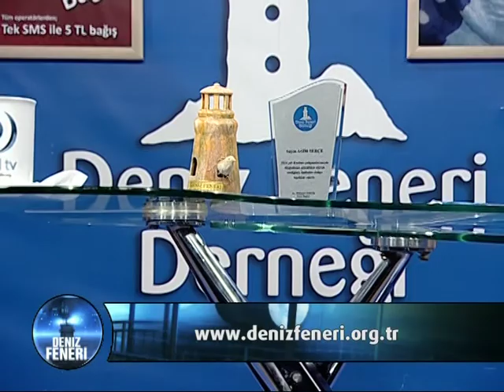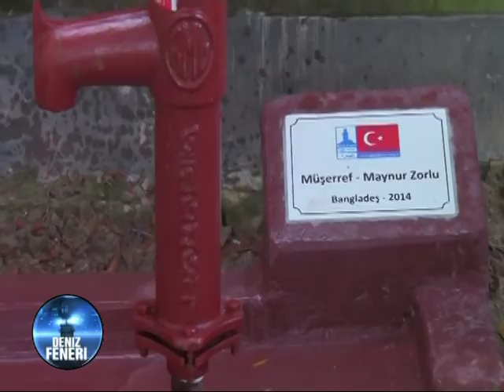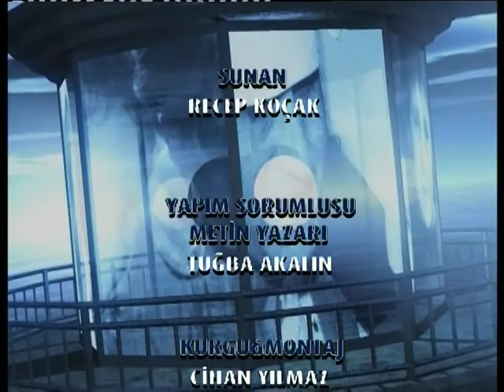Deniz Feneri Programı 30 Ekim 2014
Deniz Feneri Derneği 2014